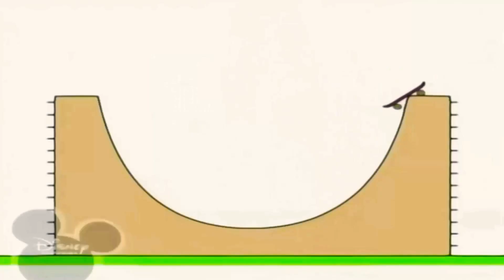2 березня 2021 р.